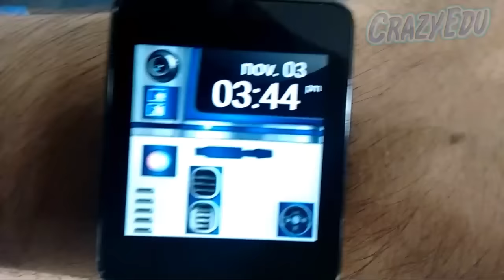DROID 2 Watch Face - Android smartwatch - R2d2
⭐️ The coolest robot of the galaxy at your orders !!!

Attention: only compatible on devices with ANDROID WEAR OPERATING SYSTEM.

a incredible Watch Face is waiting for you.
The war in the galaxy continues, Not official R2D2 watch face app.
Experience incredible adventures with the best friend and favorite robot of the galaxy.

V1.5 Now with sound (only for devices with built-in speaker)